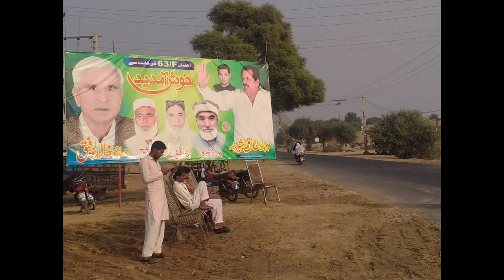Tariq Bashir Cheema |Haseeb Vlogs|pakistan |famous |tariqbashirCheema|Hasilpur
Hello Friends

Follow me on instagrtam
haseebakhtar186

Haseeb
Haseeb Vlogs
Haseeb Akhtar
Hasilpur
Famous YouTuber
Tariq Bashir Cheema
Hasilpuri WelCome  tariq bashir Cheema|

video